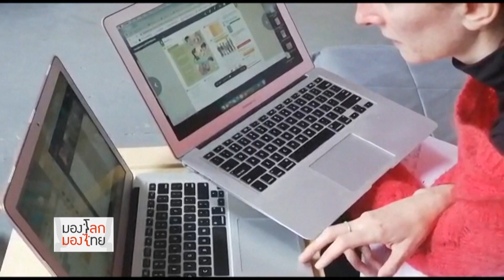มองโลก มองไทย - น.ศ.ฟ้องมหาวิทยาลัยอเมริกัน 'คอร์สออนไลน์' ด้อยคุณภาพ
รายการ มองโลก มองไทย ประจำวันที่ 24 พฤษภาคม 2563

VOA รายงานข่าวกรณี นักศึกษามหาวิทยาลัยในสหรัฐฯ เป็นโจทก์ร่วมฟ้องสถาบันการศึกษา 26 แห่ง เพื่อเรีกร้องขอรับค่าเทอมคืน เนื่องจากไม่พอใจคุณภาพ การเรียนการสอนออนไลน์ช่วงโคโรนาไวรัสระบาด